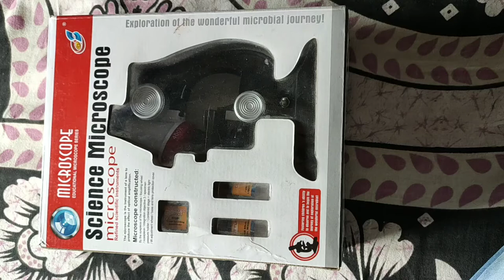Microscopeunboxing |simple microscope| world science discovery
IN THIS VIDEO WE TALK ABOUT:- unboxing of microscope